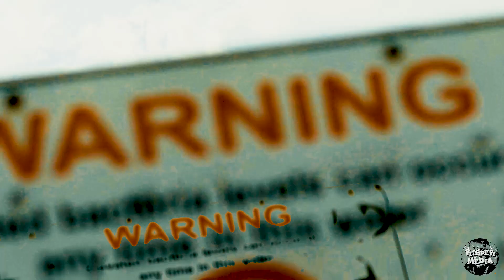VAUGHNYOCHO-TRENDSETTER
Social Media/Contact